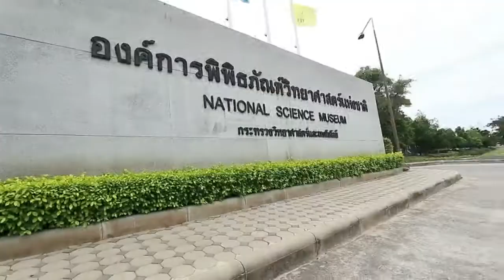MuslimtimeThailand | หน้าต่าง กอท. | คณะกรรมการอิสลามประจำจังหวัดปทุมธานี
MuslimtimeThailand | หน้าต่าง กอท. |
คณะกรรมการอิสลามประจำจังหวัดปทุมธานี
-พบกับอิหม่ามเสกสิทธิ์(อีซา) สิงห์งาม
รองประธานคณะกรรมการอิสลามประจำจังหวัดปทุมธานี
-พูดถึงโครงการสร่้างการบริหารงานขององค์กร และวิถีชุมชนมุสลิมในจังหวัดปทุมธานี